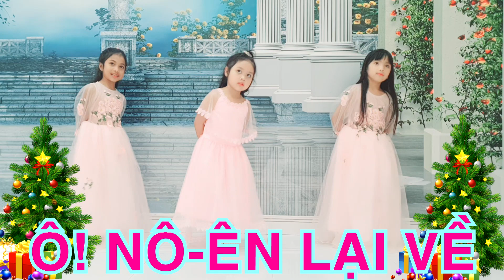Giáng sinh 2021 "Ô NÔ ÊN LẠI VỀ"